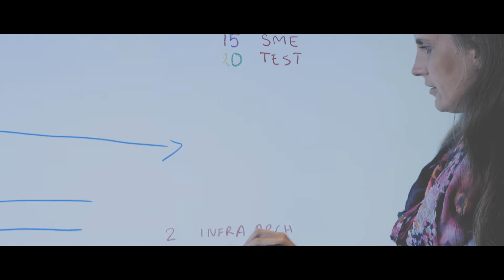Capgemini - Feel free to grow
Är du redo att driva förändring inom IT infrastrukturvärlden?

På Capgemini gör vi precis det. Vi hjälper våra kunder att hitta nya tekniska lösningar och implementerar dem på bästa möjliga sätt. Vi arbetar tillsammans med några av Sveriges största företag med många olika projekt som exempelvis molnlösningar, konsultering inom säkerhet, riskhantering och konsolidering av datacenter. Vi söker nu ett flertal arkitekter, projektledare och konsulter till vårt team  i Stockholm.